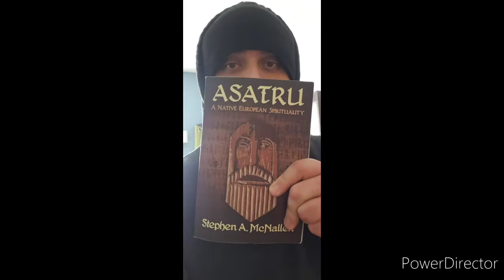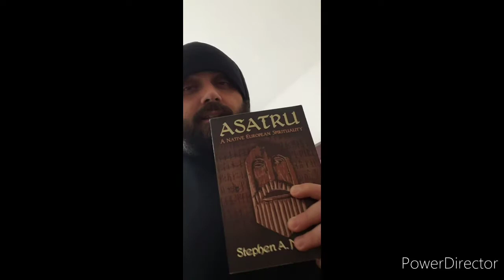Book Of The Month: ASATRU, A Native European Spirituality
Book Review: Asatru, a native European spirituality

A great for basic understanding of Norse Pagan beliefs and traditions. It is not a scholarly book so expect some of the authors own opinions and beliefs to manifest. That said, if you're simply looking for a basic understanding (crash course) on the Pagan spirituality then this is a great book to read.

When Steve McNallen pledged his loyalty to the Gods and Goddesses of Northern Europe in the late 1960s, he could have hardly imagined the far-reaching implications of this personal act of devotion. Now, over forty years later, Asatru (an Icelandic word that means true to the Gods) is one of the fastest growing new religious movements in America. In Asatru: A Native European Spirituality, McNallen describes the origins and development of Asatru, its kinship with other tribal and ethnic religions, and the cosmological and philosophical underpinnings of this dynamic and inspiring faith. He outlines the rituals, seasonal festivals, and code of ethics embraced by modern practitioners of Asatru. More importantly, McNallen explains his vision of what Asatru can and must become. Asatru is more than just another empty offering on the spiritual smorgasbord of post-religious America. For men and women of European descent, Asatru is the key to unlocking our vibrant spiritual heritage.

Help fight veteran suicide with
Battle Buddies

Please help support homeless children and veterans at the store below.